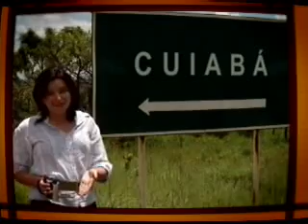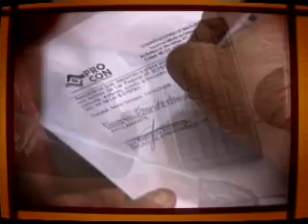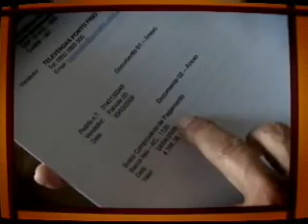Brasil.jus - Mato Grosso e Mirassol d´Oeste (1/2)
Veja no Brasil.jus, programa da TV Justiça, curiosidades sobre a cidade de Cuiabá, a capital do Mato Grosso, e conheça o trabalho conjunto do Tribunal de Justiça do estado, da Defensoria Pública local e do governo mato-grossense no sentido de garantir a solução rápida de problemas no Procon da cidade. Desde maio de 2007, quando o convênio foi firmado, já foram atendidas 16.900 reclamações e mais de 1.500 ações foram encaminhadas aos juizados especiais.